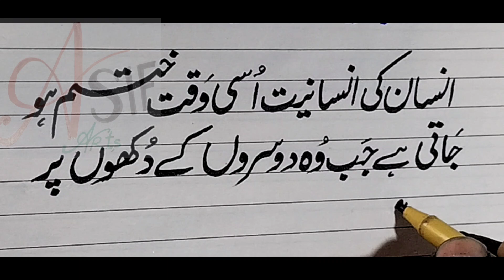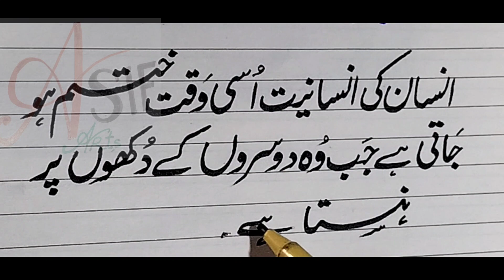how to write a goldn letter